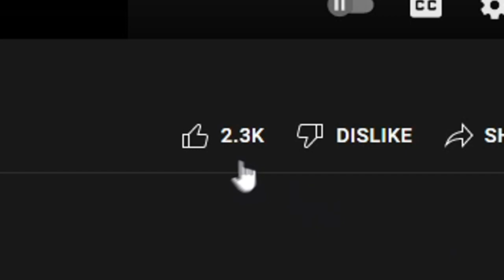Utility ONLY to Immortal: Chamber Why Don't You Buy A Gun? | VALORANT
crosshair: outlines on | inner lines 1 3 1 1